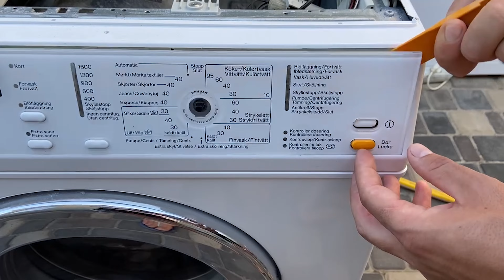Replacing Shock Absorbers for a Miele Washer